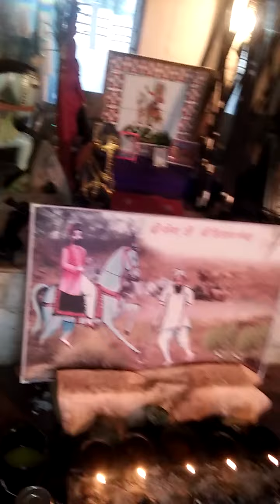गोगाजी की मेडी और गोरखनाथ का मंदिर ननाऊ चैनल को सब्सक्राइब जरूर करें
गोरखनाथ का मंदिर और गोगाजी की मेडी ननाऊ गोगा मेडी धाम